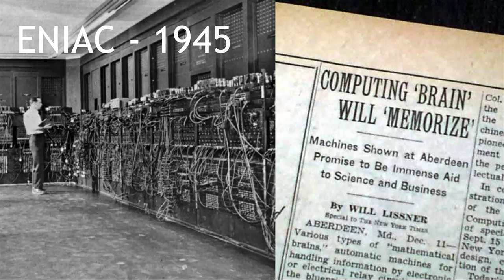Designing computer hardware for artificial intelligence - Michael James (Cerebras)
Artificial intelligence is defining a new generation of computer technology with applications that blur the boundaries between intuition, art, and science. These technologies are powered by a new paradigm: instead of handcrafting algorithms as long instruction codes, AI algorithms result automatically from applying data to models. This has direct implications on how computer hardware is designed for the new technology frontier.